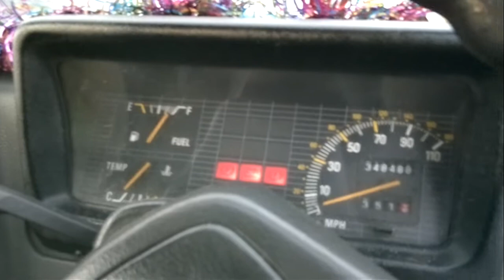cold start London fairway taxi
Not the coldest of mornings but still minus 4. This has the Nissan 2.7 diesel engine. It has 348000 miles on the clock, and it runs like a dream. There is a very slight blow by on one of the injectors but its been like this for well over 100000 miles. It never effects its starting or suffers power-loss. After a long run the blow by is gone as it carbon's up but the little trips remove a lot of this as the higher pressures involved due to constant reving.